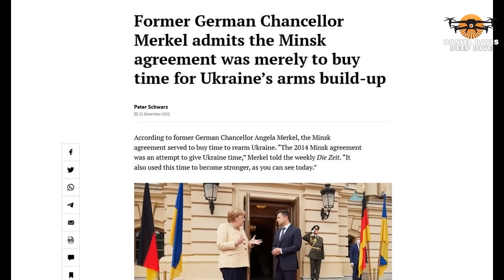Macron s Dangerous Gambit Boasts of Strength but Exposes Weakness